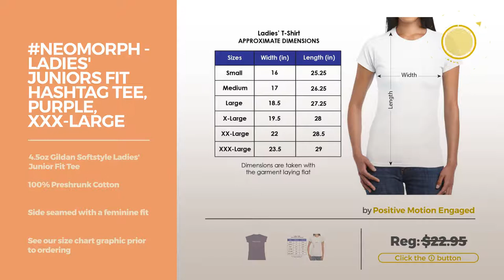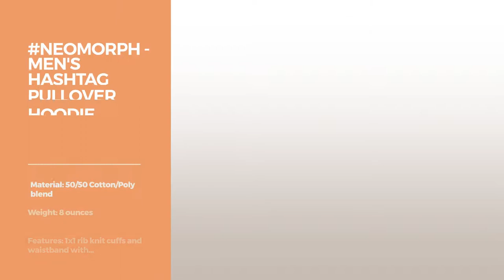Neomorph Funko Pop And More Fun Trending Products On Amazon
Alien Covenant Funko POP! Movies Neomorph Vinyl Figure #431 Funko POP! Movies Neomorph Vinyl Figure #431

Whack A Mole

neomorph - Ladies' Juniors Fit Hashtag Tee, Purple, XXX-Large Juniors Fit Hashtag Tee, Purple, XXX Large

20oz Stainless Steel White Water Bottle - got neomorph? Steel White Water Bottle got neomorph?

neomorph - Men's Hashtag Pullover Hoodie, White, XXX-Large Hashtag Pullover Hoodie, White, XXX Large

Crazy Eights

neomorph - Hashtag Silver Water Bottle Small Mouth 20oz Silver Water Bottle Small Mouth 20oz

neomorph - Hashtag Ceramic Latte Mug 17oz Ceramic Latte Mug 17oz

Real World (Trendoids Sexy Robot Remix) (Trendoids Sexy Robot Remix)

neomorph - Women's Hashtag Tank Top , White, XX-Large Hashtag Tank Top , White, XX Large

Bones and Cartilage, Second Edition: Developmental and Evolutionary Skeletal Biology Cartilage, Second Edition: Developmental and Evolutionary Skeletal...

Neomorph Mindkind

Try also: AlienCovenant, WhackA, #neomorph-,